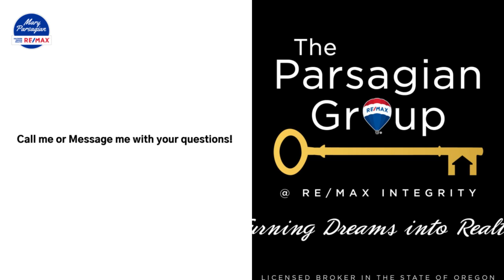June Questions: Market update